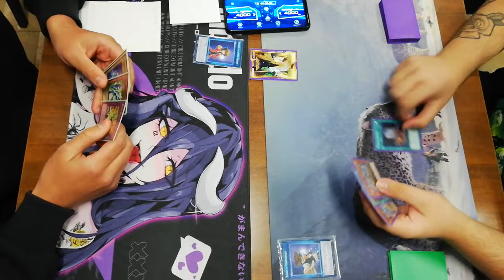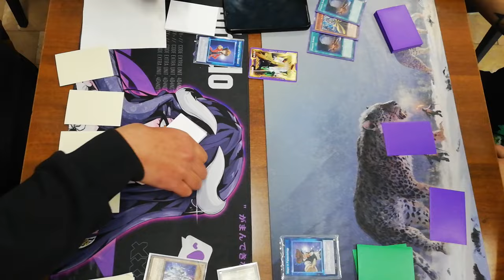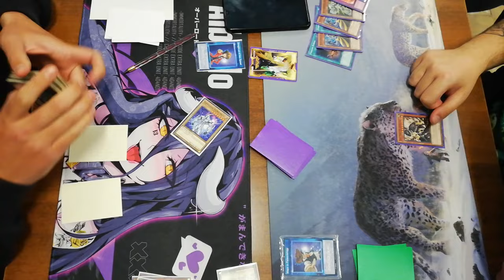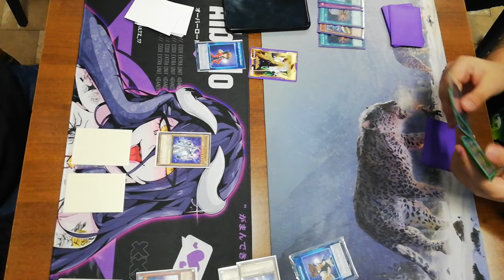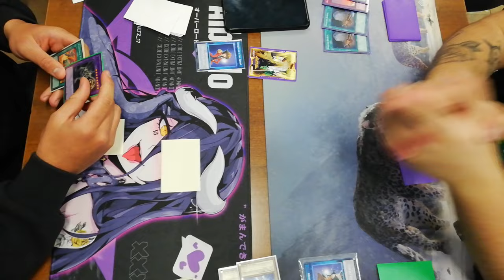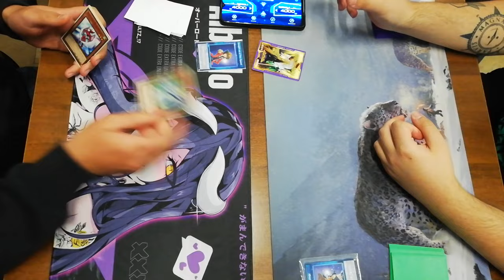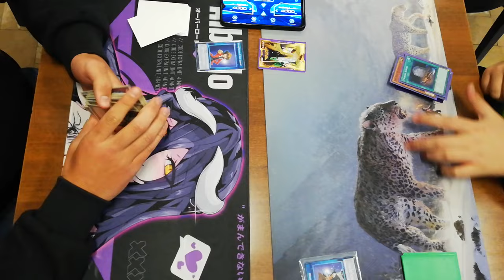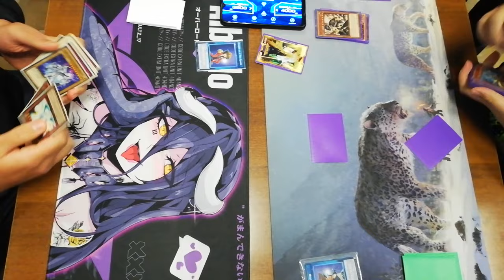Yu-Gi-Oh! Speed Duel [Game] Round 1: Neo Spacian vs Fossil Major | Dueling Elite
🇬🇧/🇮🇹 : What will be the new Yu-Gi-Oh! Speed Duel’s meta?

In this video we will see the match played at table 1 in Round 1!

Which deck will you play?

Follow us to get constant updates on our achievements, to see which decks we play and to discover more about the world of Yu-Gi-Oh! TCG!
Come si evolverà il meta di Yu-Gi-Oh! Speed Duel?

In questo video vedremo il match disputato al tavolo 1 nel Round 1!

E tu che deck giocherai?

Seguiteci per avere costanti aggiornamenti sui nostri risultati, per vedere quali deck giochiamo e per scoprire di più sul mondo di Yu-Gi-Oh! TCG!